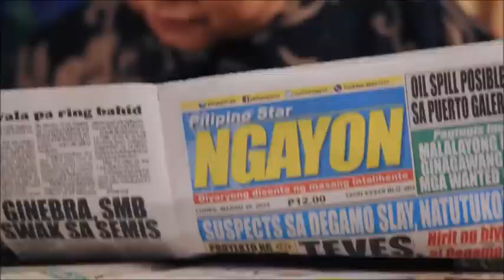MASAGANANG BUHAY AUGUST 25 2024 480p